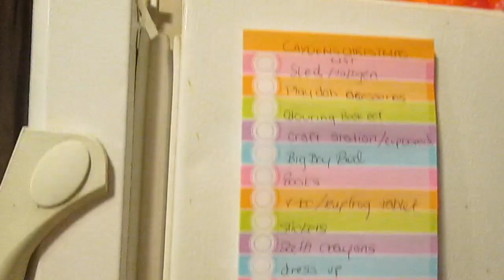I THREW A BALL AT MOMMY! | Day 159 - 10.28.15